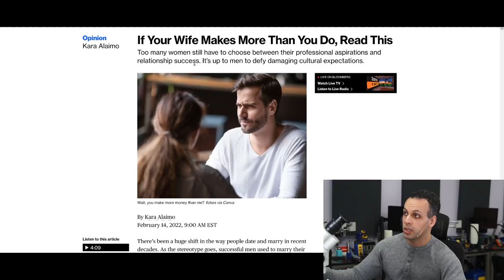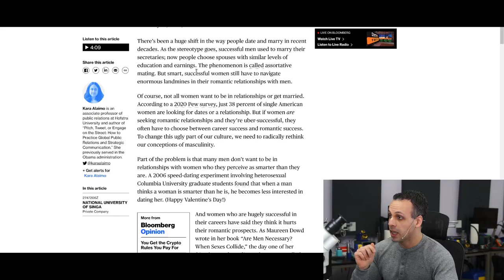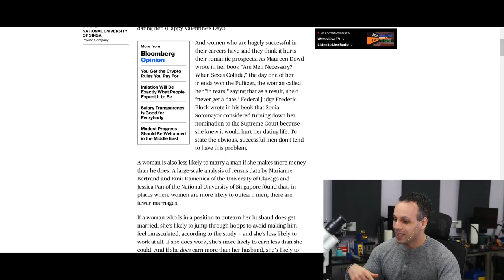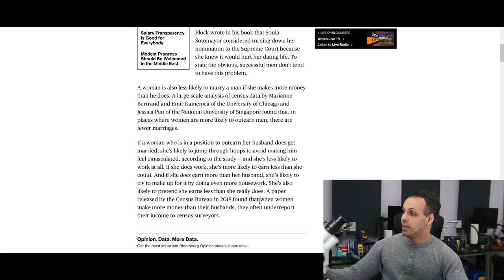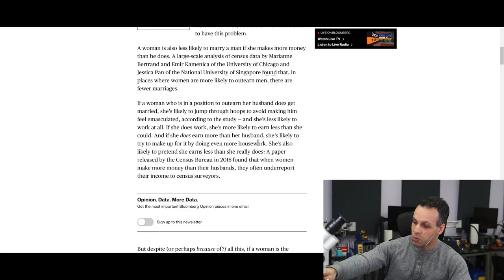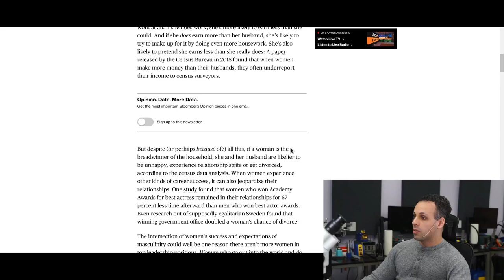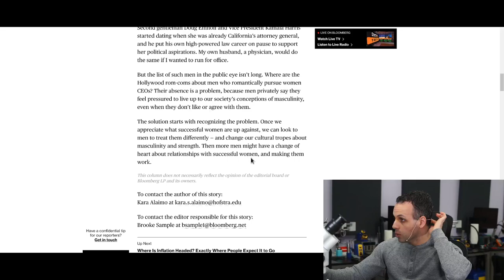how masculine tropes might harm women's careers & dating life.